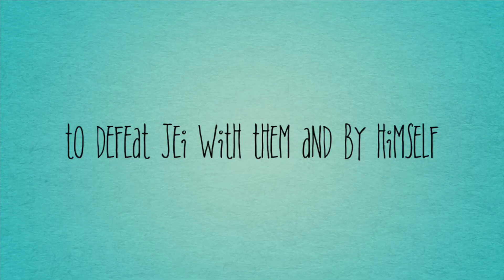Kevin and Jei’s Adventures (2024) Trailer